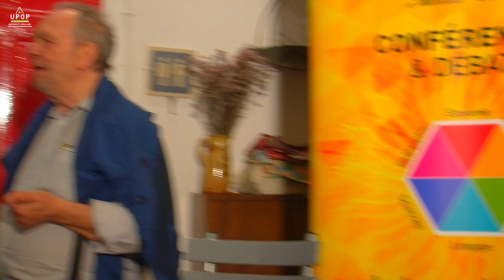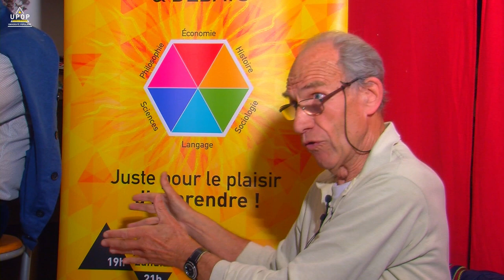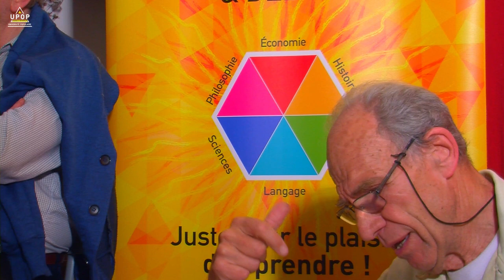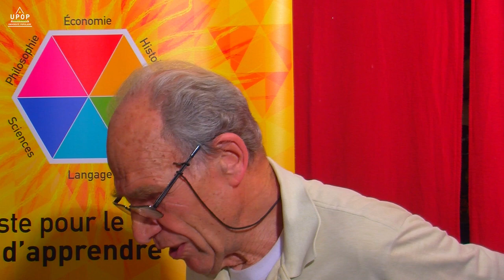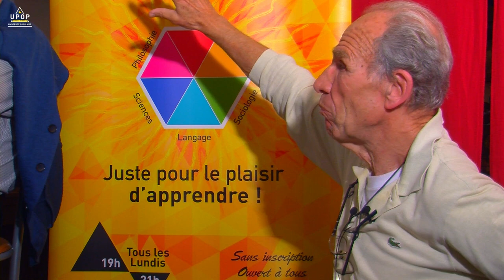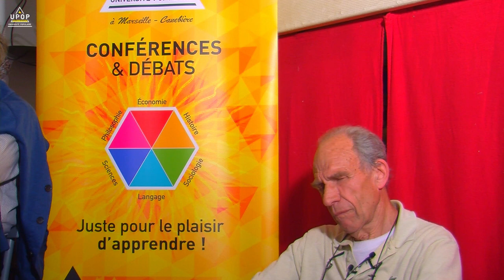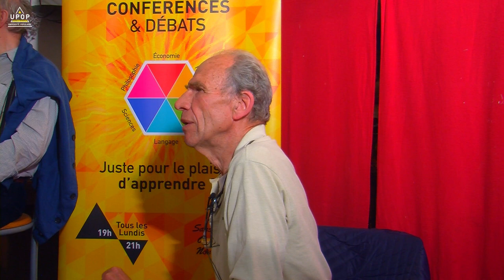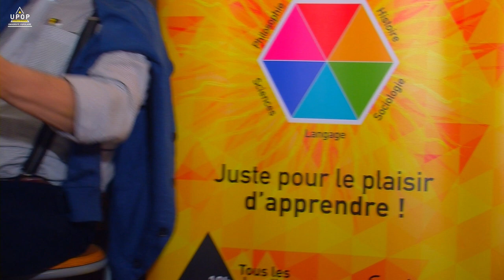Bernard TABUTEAU - L'État social... au défi de la mondialisation 3/4